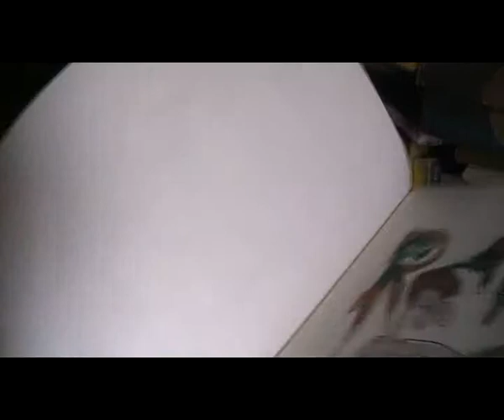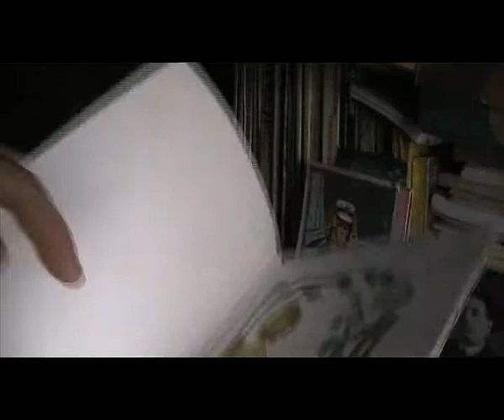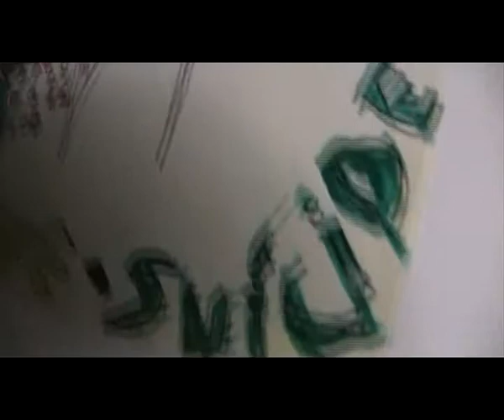Vinte e tantas maneiras de inclinar uma garrafa 2 drawings by Mariano